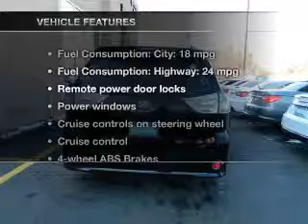2011 Toyota Sienna - Avenel New Jersey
Year: 2011
Make: Toyota
Model: Sienna
Trim: SE 8 Passenger
Engine: 3.5 liter 6 cylinder 24 valve
Transmission: 6-Speed Automatic
Color: Black
Mileage: 12316
Address:
90-100 Route 1 North